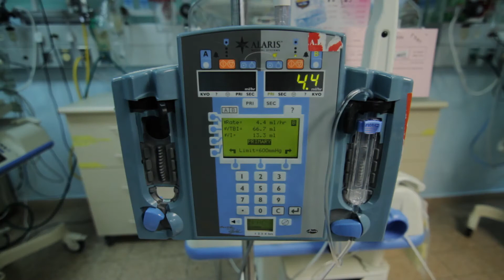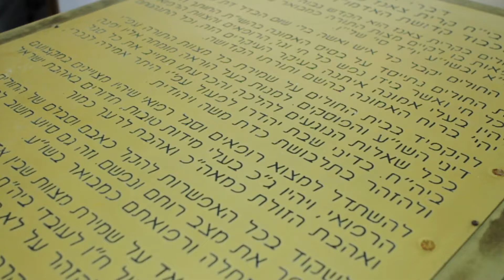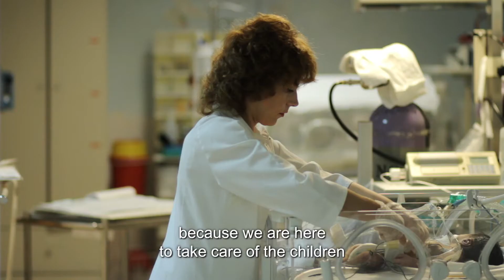NICU - Neonatal Intensive Care Unit (Laniado Hospital, Netanya)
American Friends of Laniado Hospital Gala Dinner film 2017 by Glow Films Israel.

Filmed, edited and narrated by David Goodwin.

If you wish to donate to Laniado Hospital go to one of these links: